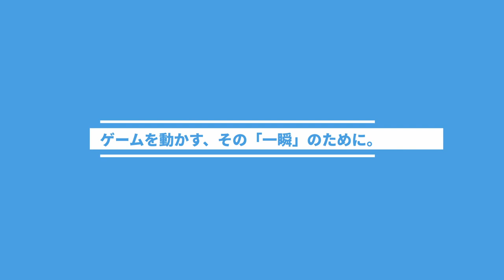TABIOSPORTSフットボール2023PV《横浜FC・新井瑞希&井上潮音選手》【2023年6月15日公開】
TABIOSPORTSフットボール2023PV

【背番号】41
【ポジション】MF
【ニックネーム】ミズキ
【出身地】埼玉県
【血液型】O
【生年月日】1997/04/14
【身長】170cm
【体重】64kg

【背番号】20
【ポジション】MF
【ニックネーム】シオン
【出身地】神奈川県
【血液型】O
【生年月日】1997/08/03
【身長】167cm
【体重】60kg